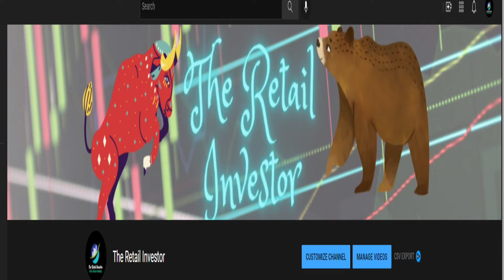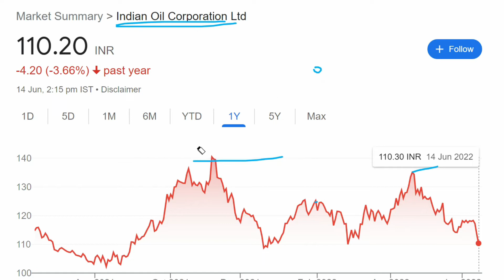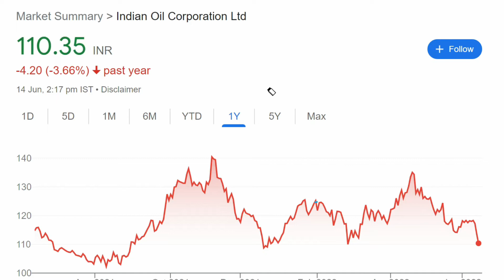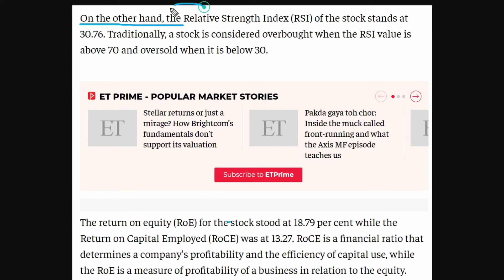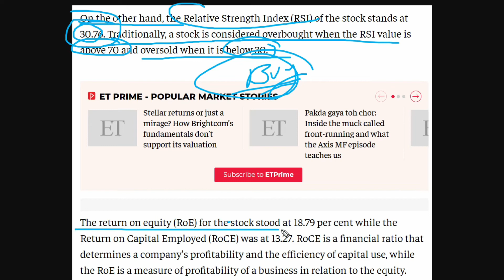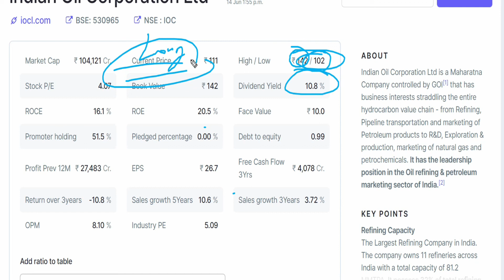Indian oil share latest news | Indian Oil Share Analysis | Indian Oil Corp.